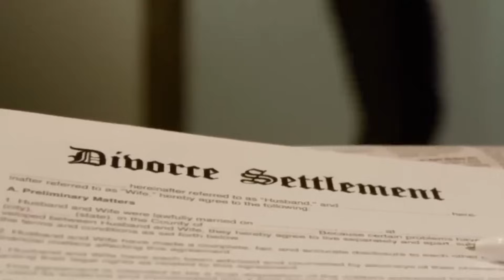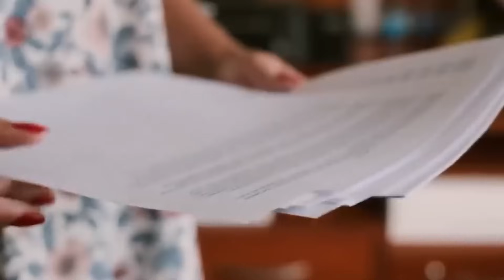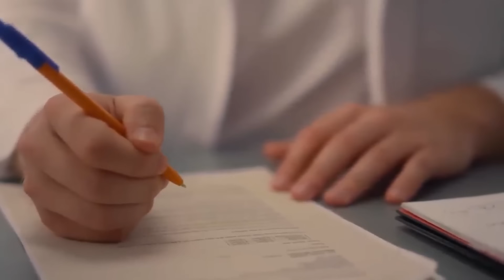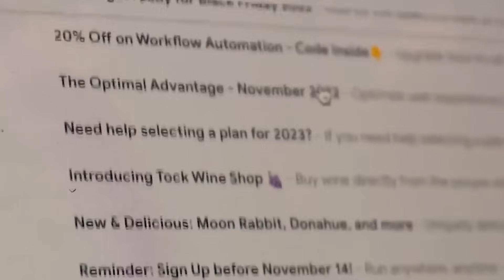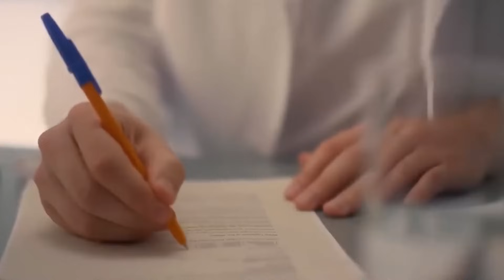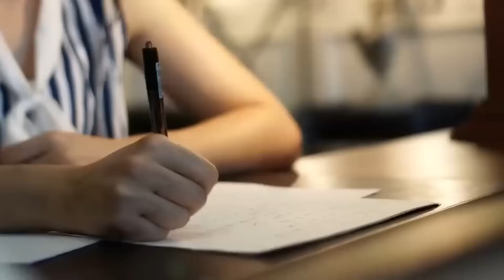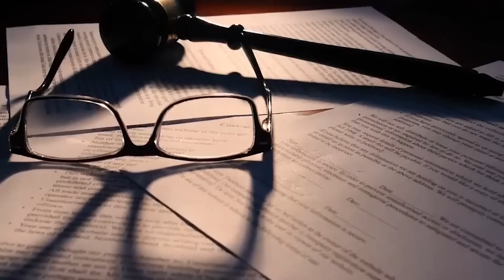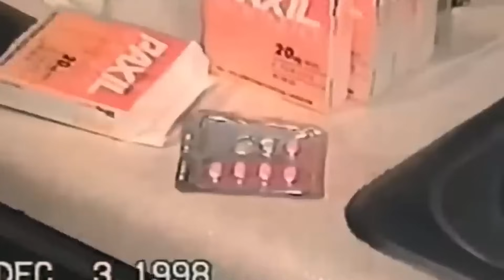사망한 아내의 편지 한 통이 시공을 초월한 사법 미스터리를 풀어내다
1998년, 한 여성이 사망한 채 발견되었습니다. 모든 증거가 그녀가 자연사했다는 것을 가리키고 있었습니다. 경찰이 사건을 종결하려던 순간, 그들은 여성이 생전에 남긴 한 통의 편지를 받았습니다. 편지에는 그녀의 남편이 범인이라고 명시되어 있었습니다. 이후 경찰은 10년 동안 증거를 모아 남편을 유죄로 판결했습니다. 그러나 이 판결은 의문을 불러일으켰고, 이 사건은 2023년에야 비로소 종결되었습니다.